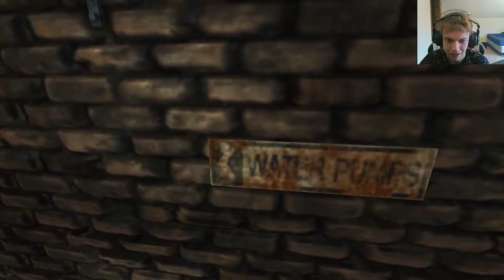There's No Escaping This Sewer!!! | Vanish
Can I escape this horrifying sewer filled with monsters, and scary ominous sounds, or will I die over and over again. I bet you can figure out the answer.